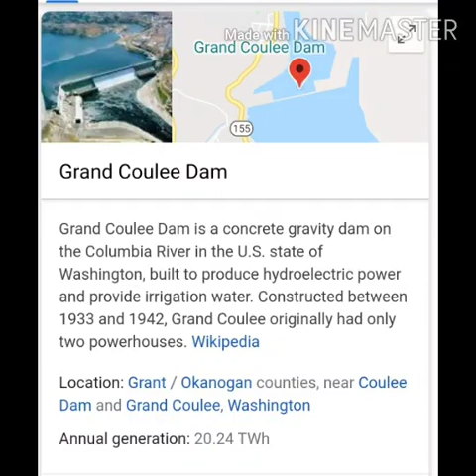Visiting the most biggest dam in US |Grand Coulee Dam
Grand coulee Dam is where the power of electric here in US comes from...